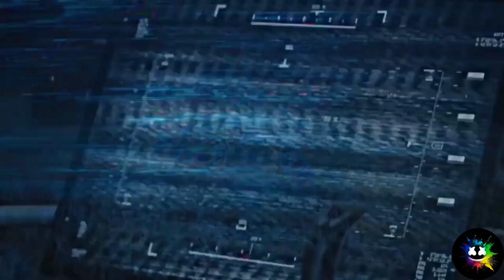TOP 5 MOST POWERFUL FEMALE SUPERHEROES IN MCU 🤯 || SAM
mcu
Marvel studios
Marvel cinematic universe
Thor
captain Marvel
scarlet witch
jean grey
Jane foster
lady Thor
crish hemsworth
Elizabeth Olsen
brie larson
Carol Danvers
sophie Turner
famke Janssen
multiverse of madness
love and thunder
endgame
infinity war
Marvel
America chavez
xochitl qomez
Natalie portman
doctor strange
blackbolt
Thanos
altron
surtur
hela